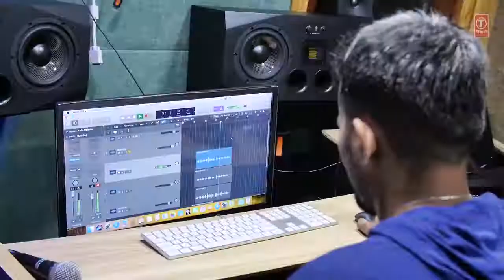Bypass Road: So Gaya Yeh Jahan Song Making | Neil Nitin Mukesh, Adah S | Jubin Nautiyal, Nitin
Presenting song making of "So Gaya Yeh Jahan" featuring Nitin Mukesh from the upcoming movie Bypass Road. The film is starring  Neil Nitin Mukesh, Adah Sharma, Shama Sikander, Gul Panag, Rajit Kapur, Sudhanshu Pandey, Manish Chaudhary and Taher Shabbir. The movie is Directed By Naman Nitin Mukesh.

Movie Releasing on ► 1st November 2019
Co-Producers: Neil Nitin Mukesh & Sonal Deshpande
Story, Screenplay & Dialogue: Neil Nitin Mukesh

SONG: So Gaya Yeh Jahan
MOVIE: Bypass Road
SINGERS: Nitin Mukesh, Jubin Nautiyal, Saloni Thakkar
LYRICIST: Shabbir Ahmed
Programmer - Aditya Dev
MUSIC LABEL